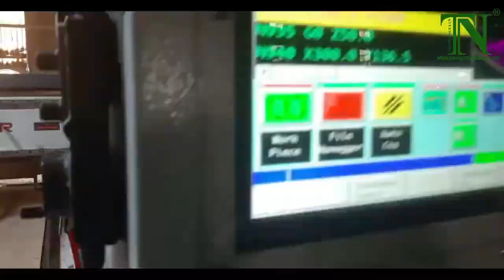🎁MÁY CNC GIA CÔNG CỬA